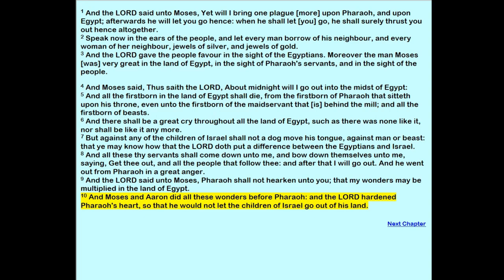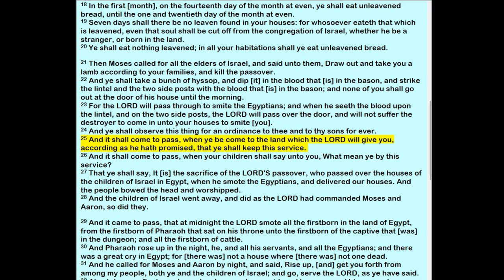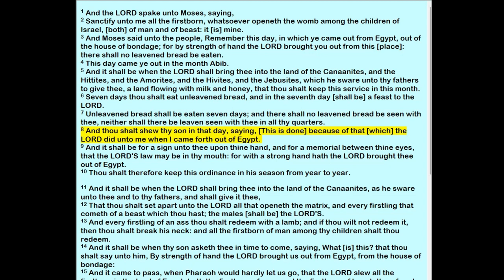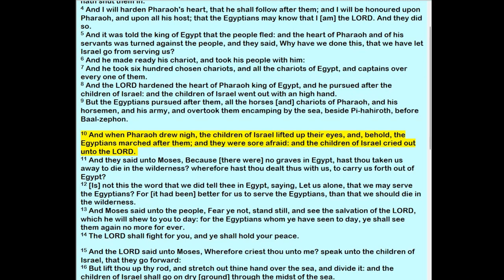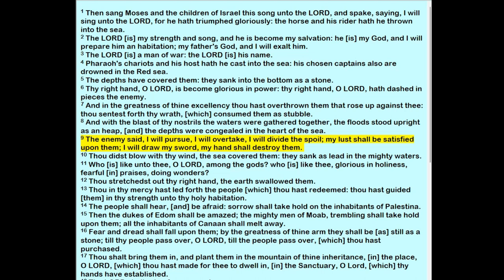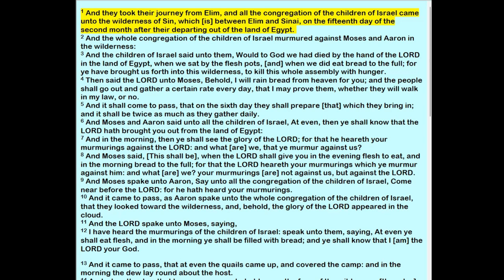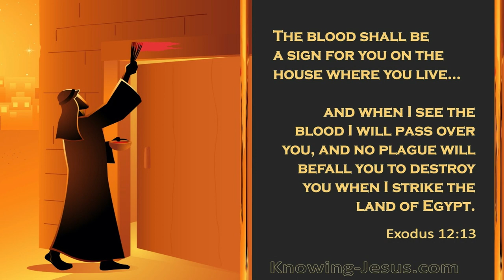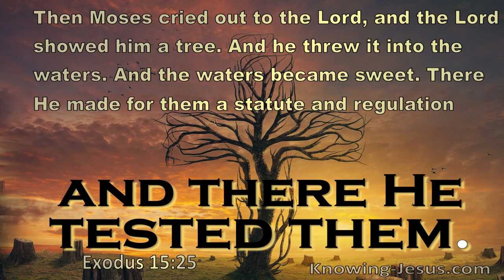February 14, 2023-Exodus Chapter 11-15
7 Reasons Why the Pretribulation Rapture is a Biblical Necessity